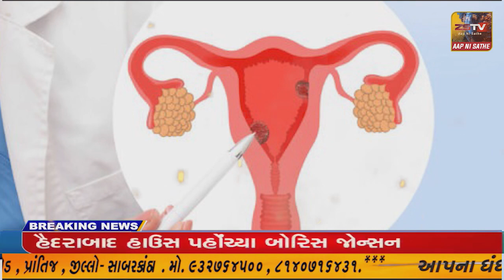રસ્તો બંધ કરતા અધિકારીઓ પોલીસ દોડતી થઈ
પ્રાંતિજ ના તાજપુર કુઈ ખાતે રેતી ભરેલ ટ્રકો થી લોકો ત્રાહિમામ પોકારી ઉઠયા છે અને તંત્ર મા રજુઆત બાદ પણ કોઇ કાર્યવાહી ના થતા આખરે સ્થાનિકોએ રસ્તો બંધ કરતા અધિકારીઓ સહિત પોલીસ સ્થળ ઉપર દોડી આવી હતી